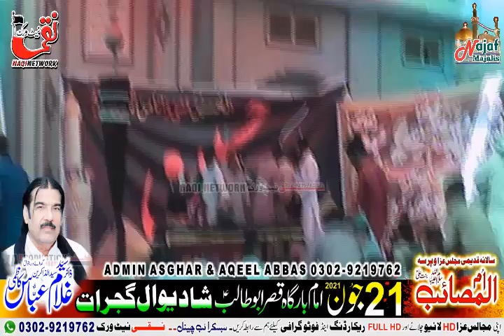Zakir Kazim Mukhtar Khokhar I Majlis Aza I 21 June 2021 Shahdiwal Gujrat *Zakir Ghulam Abbas Kazmi*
Mesam Raza Haider Jafri (Team)